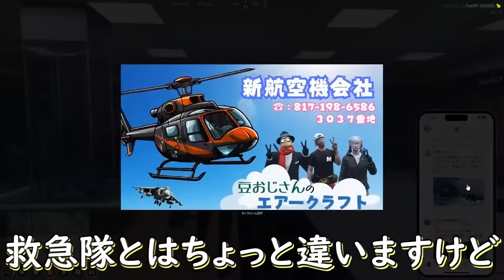【 ストグラ 】救急隊の後輩たちをナース服で働かせた結果ｗｗｗ【ストグラ救急隊/雷堂ましろ/空衣御侍/星野ももあ/メキーラ】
空衣御侍（ｿﾗｲ ｵﾝｼﾞ）についてはこちらから！

▶︎僕に関する様々な情報＆日常の呟きを発信してます！
▶︎加入すると可愛いスタンプ等、様々な特典があります！僕が活動するための費用にも充てさせてもらいます。
・『空衣領民リザーブ』
かわいいスタンプが使用できます。メンバー限定配信・動画等の視聴はありません。
・『空衣領民』
上記に加え、月に一度のメンバー限定配信を視聴できます。今後の活動方針や、遊ぶゲームやTRPGなどの相談などもしたいと思っています。
不定期的にメンバー限定動画も投稿します。
過去の実写や歌枠等、メンバー限定配信・動画のアーカイブも視聴できます。
・『空衣領民スーパー』以上
空衣領民と内容は変わらないです。
より空衣を応援頂ける方向けのプランとなります。
⭐️【欲しいものリスト】
▶︎主にご飯類をピックアップしています。健康に長く活動するための、生活の支えにさせて頂きます。
▶︎ゆるーくゲームとかします。

ファンアート
⭐️動画編集者：しぐ様